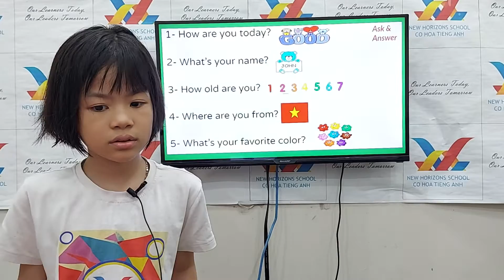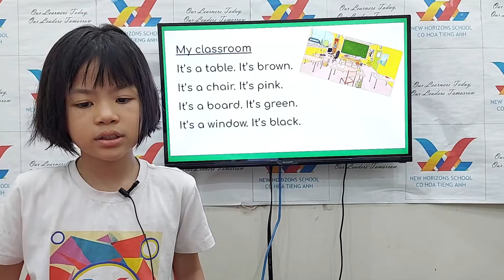2022, July 19, Lucy Jupiter 5 Speaking Test - Introduction to English Language